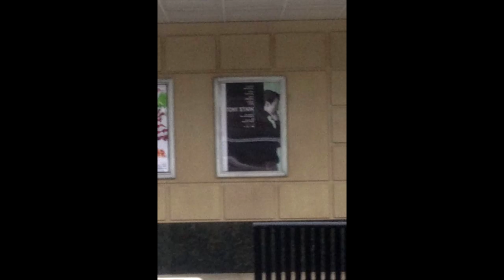Talking Comics Podcast 9 un-civil war part 2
We wrap up our civil war spoilcast podcast